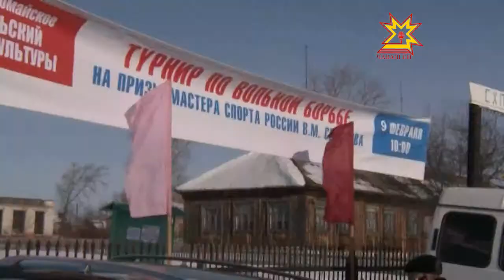Турнир по вольной борьбе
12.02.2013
В селе Первомайское Батыревского района собрались молодые спортсмены из Москвы, Мордовии, Ульяновской области и из всех районов Чувашии. Здесь прошел ежегодный турнир на призы заслуженного работника физической культуры и спорта Чувашии Владимира Семенова.